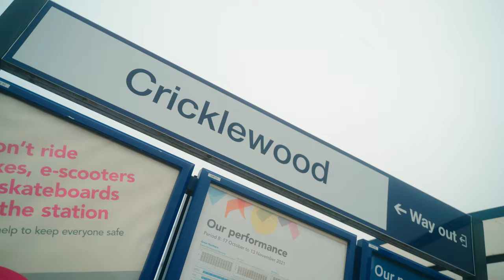Scarface - IC3 (Music Video)